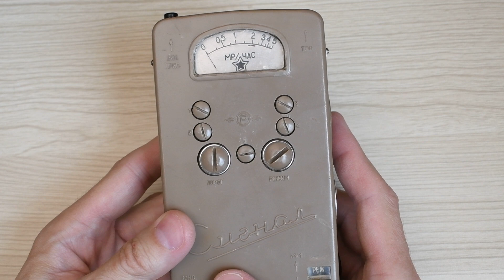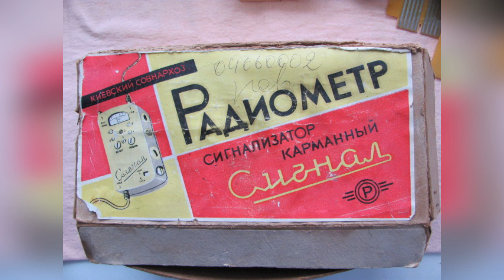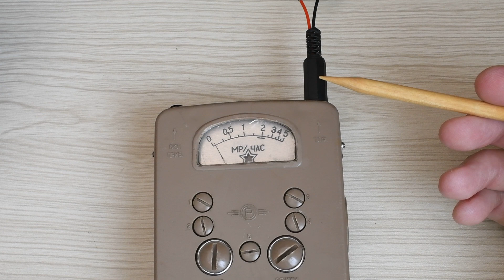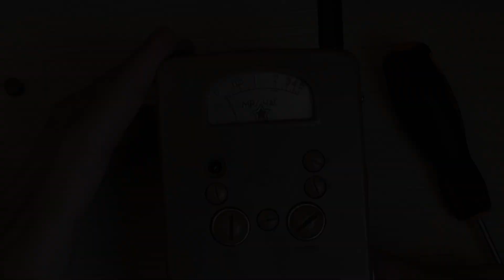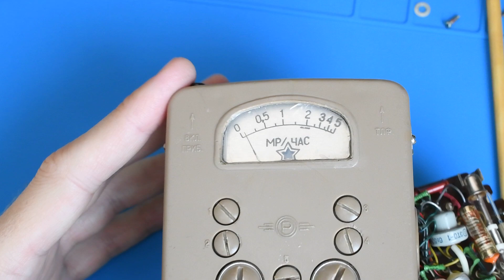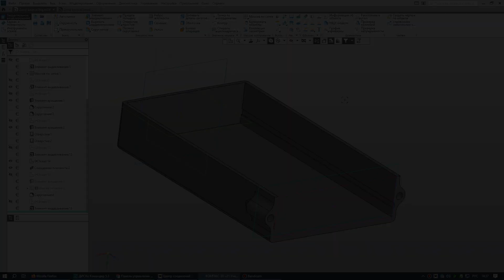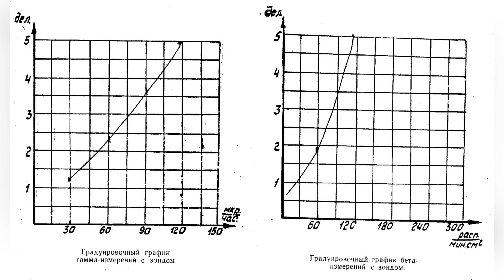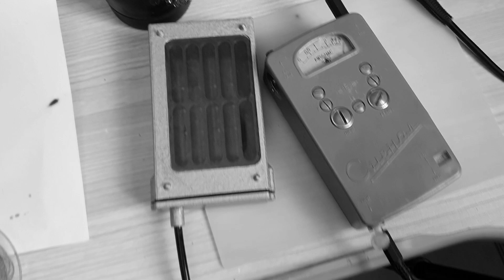Карманный радиометр-сигнализатор «Сигнал»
Краткий обзор советского карманного радиометра-сигнализатора «Сигнал», выпущенного в 1969 году. Прибор предназначен для контроля защиты персонала, работающего с радиоактивными веществами, а также контроля поверхностей, заражённых бета-гамма активными веществами.